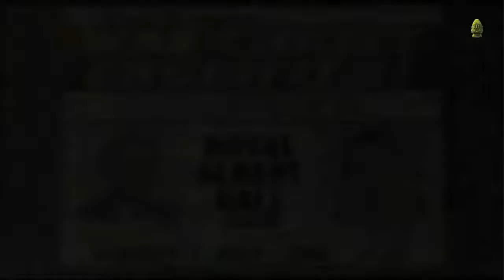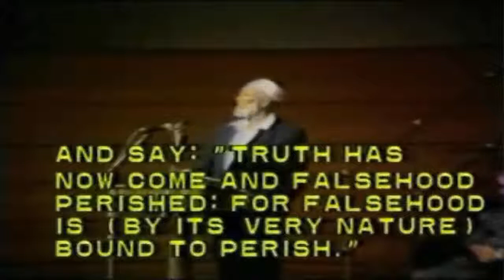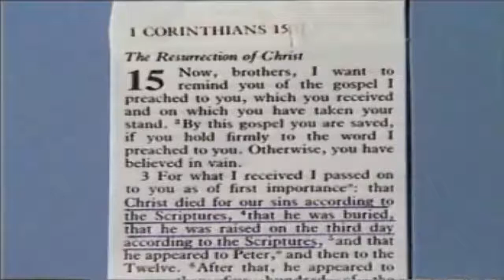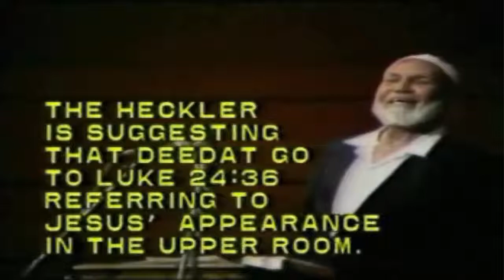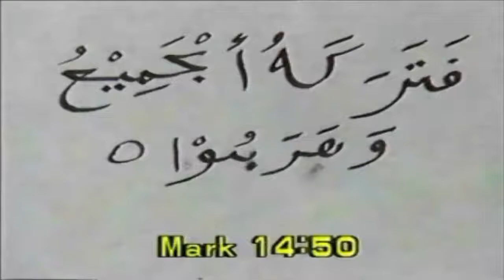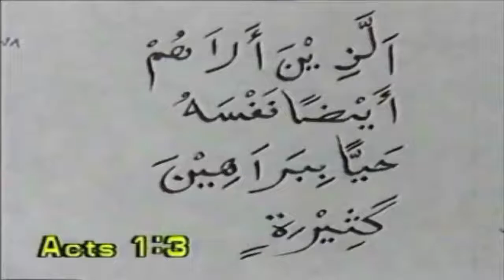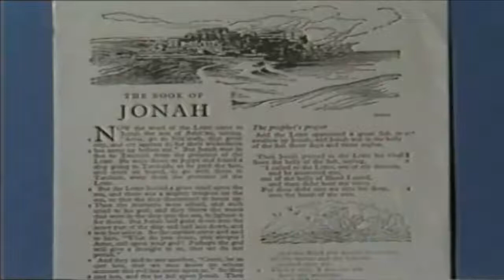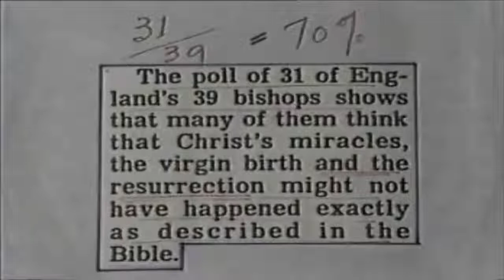Debate: Ahmed Deedat vs Floyd E Clark - Was Christ Crucified? @ London